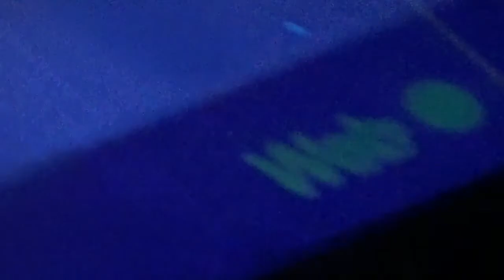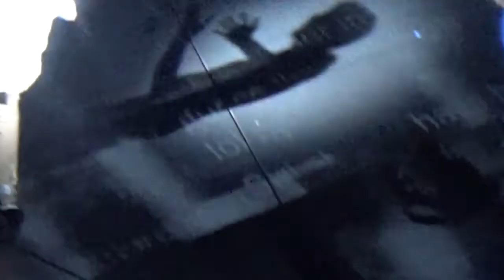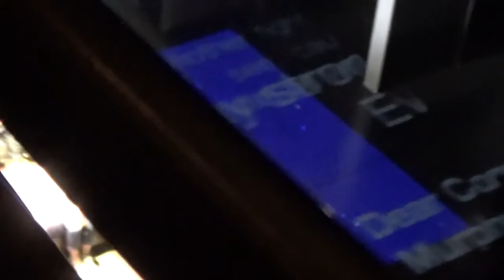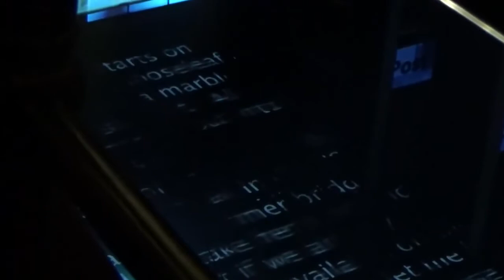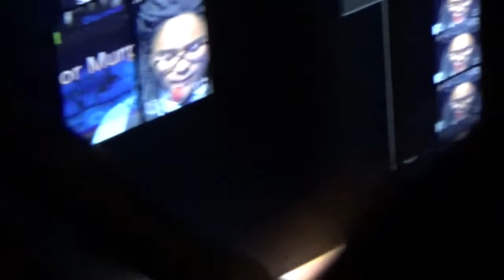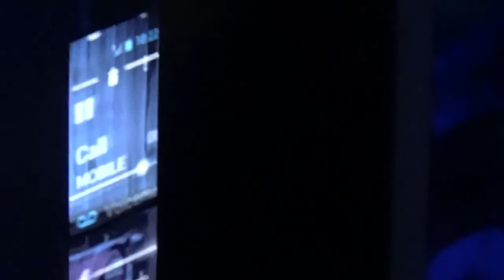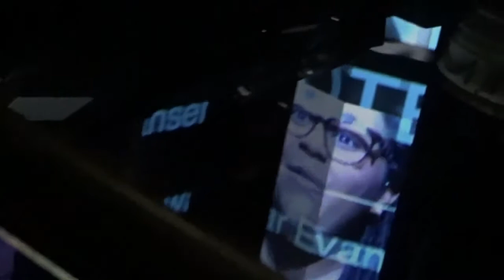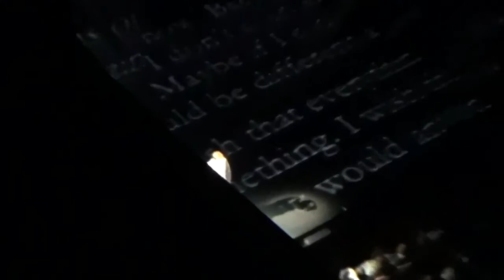Dear Evan Hansen - Marcus Harman